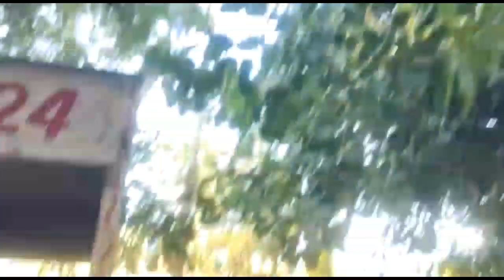Bas stand per cute girl impressed 💖 ये पसंद है मुझे 💖 रिसता पका होगया 😂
Bas stand per cute girl impressed 💖 ये पसंद है मुझे 💖 रिसता पका होगया 😂really
Bas stand per cute girl impressed 💖 ये पसंद है मुझे 💖 रिसता पका होगया 😂 reaction vlog

thanks for all my
video watching the end ❤